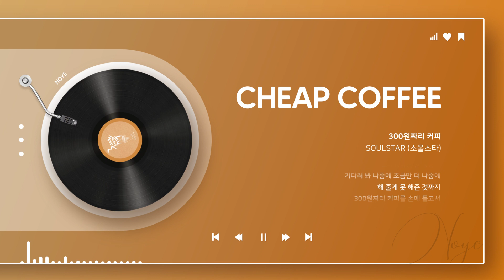소울스타(SOULSTAR) - 300원짜리 커피ㅣ가사 Lyrics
아티스트 : 소울스타(SOULSTAR)
앨범 : 300원짜리 커피
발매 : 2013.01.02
장르 : 발라드
작곡 : 최갑원, 이규훈, 이기용, 염동건
작사 : 최갑원
편곡 : PJ, 김진훈